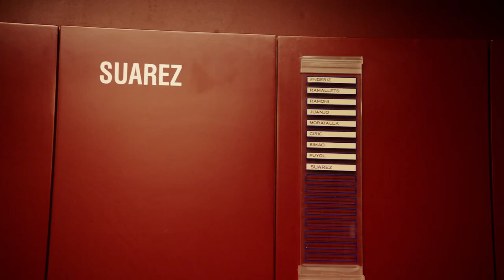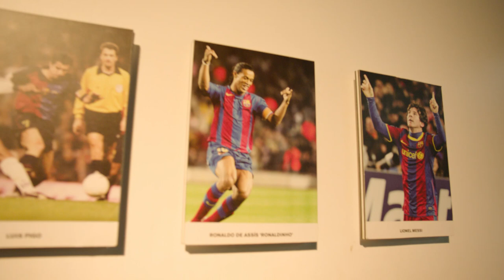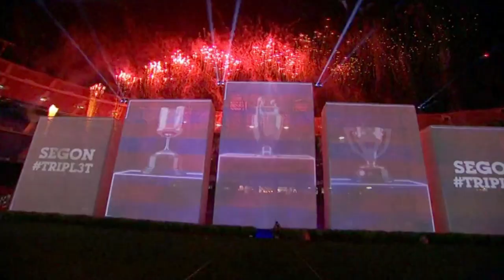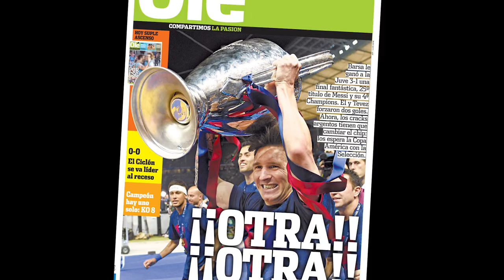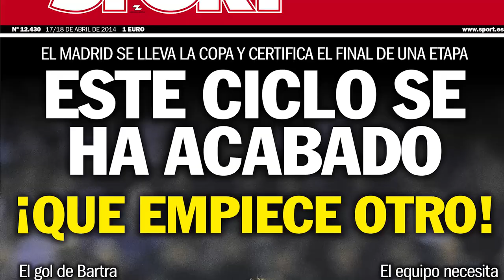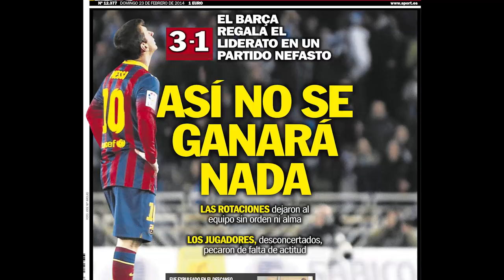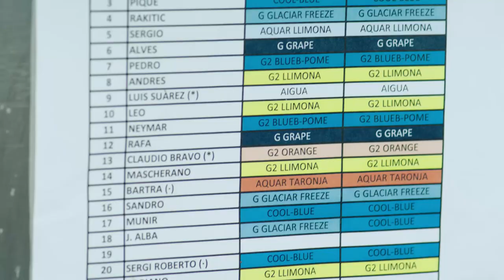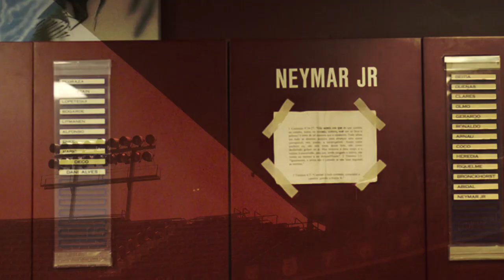GATORADE | FC BARCELONA PRESENTAN: MÉS QUE UN TRIPLET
El dominio del FC Barcelona durante la última década ha sido innegable. Han ganado cuatro trofeos de la Liga de Campeones de Europa, seis títulos de liga y tres campeonatos de copa durante los últimos diez años. Su estrella, el argentino Leo Messi ha sido considerado el Mejor Jugador del Mundo en cuatro ocasiones durante los últimos seis años, así como el mejor jugador de la década. Pero a pesar de todo este éxito, el equipo cayó en un bache y en la temporada 2013/14 no ganó un solo trofeo. De manera increíble, en la siguiente temporada el Barça fue virtualmente imparable y obtuvo su segundo triplete – convirtiéndose en el único club en la historia en lograr esta hazaña en dos ocasiones. ¿Qué fue lo que cambió entre esas campañas? ¿Qué hicieron tras bambalinas la organización, los entrenadores y los jugadores para volver a ganar? ¿Cuál es el secreto detrás de este resurgimiento? El Barça tuvo que reinventarse a sí mismo desde sus entrañas; todo comenzó en su vestuario. Conoce la historia oculta directamente de sus protagonistas: Leo Messi, Gerard Piqué, Luis Suárez, Javier Mascherano, Ivan Rakitić, Juliano Belletti y el Dr. Dani Medina.

Canción: “Train”Artista: Crown and the M.O.B.